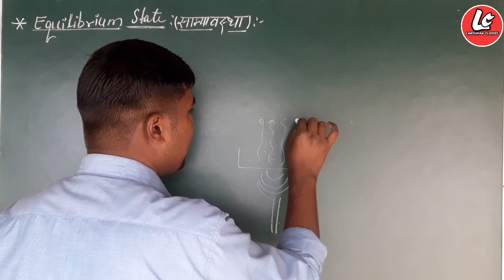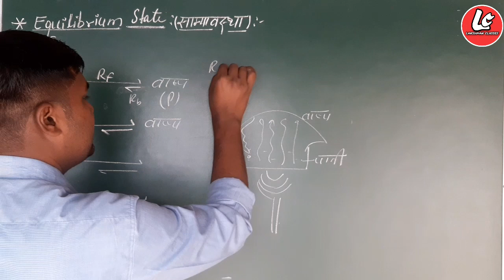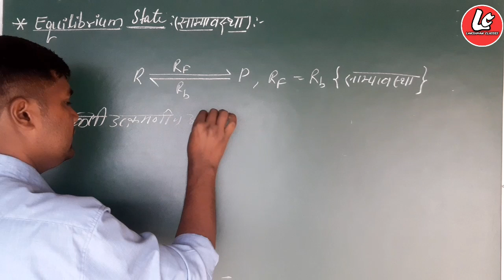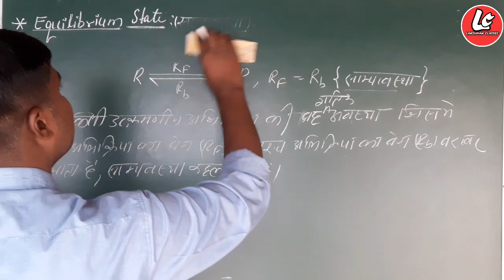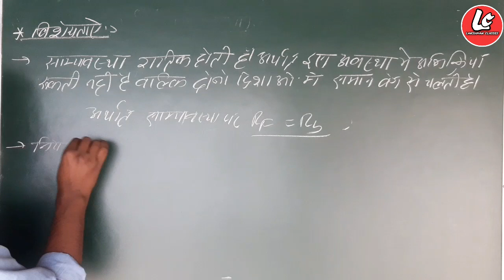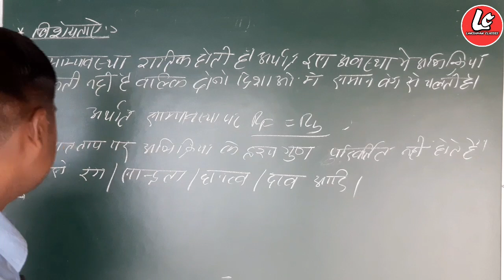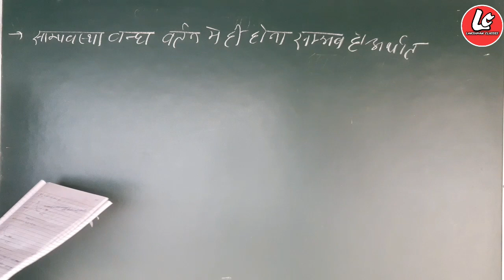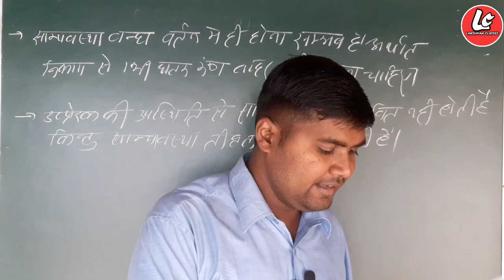Chemical equilibrium state in hindi | रासायनिक साम्यवस्था | विशेषताएं | 11th/NEET/IIT-JEE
11th class chemistry chapter 7 in Hindi Lakshman sir.
Rasayanik samyavastha kya hoti hai class 11th Chemistry chapter 7 by Lakshman sir.
7th class Chemistry chapter 7 by Lakshman sir.
Chemical equilibrium state in Hindi class 11th by Lakshman sir.